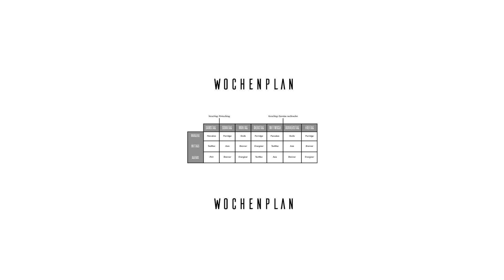43 EXERCISES WHOLE BODY Quick Workout by NNG with COACH A4